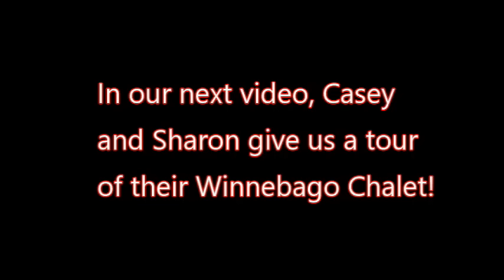Tour of Couple Living in a Class C RV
Interview with a Couple living in a Winnebago Class C

~Power Stations
~12V Batteries
~Portable Solar Panels
~Hard Solar Panels
~Gas and Dual Fuel Generators